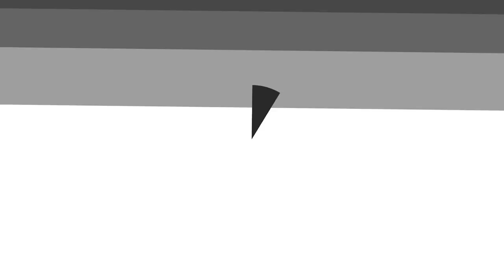Extraordinary Ones English Version: Tudi Gameplay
🔸Size ~2.5GB